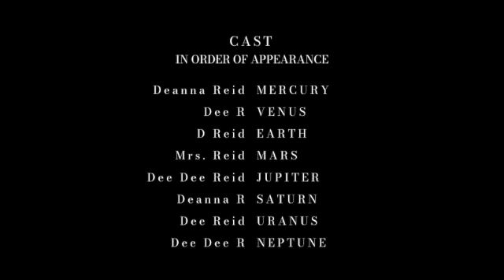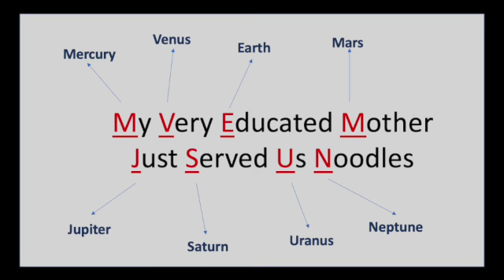The Planets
A video for students in grades 3-6 teaching students the planets in order from the sun and some cool facts about each planet!